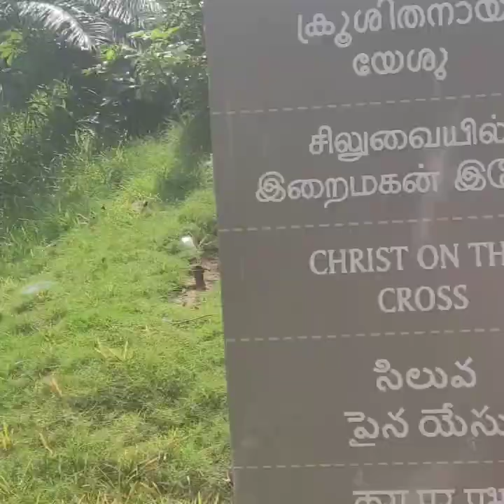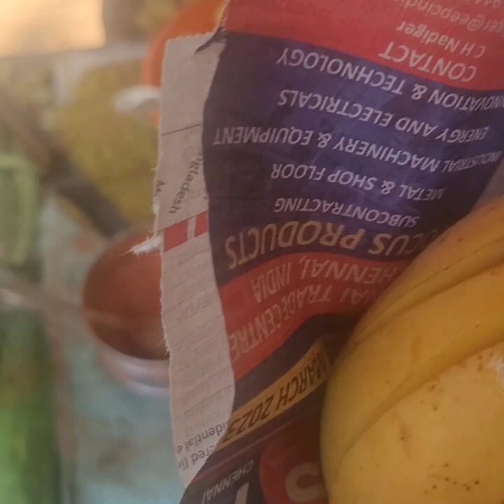One day trip in coimbatore